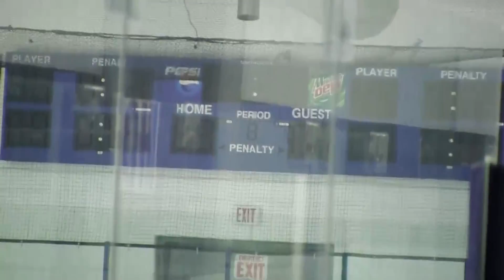Girls Ice Hockey: Beverly vs. Peabody 12/12/15